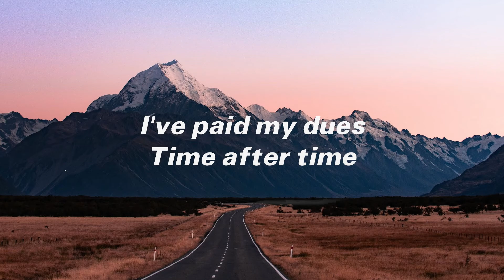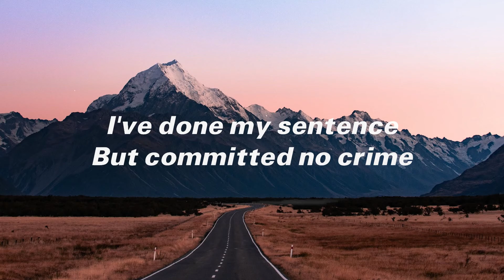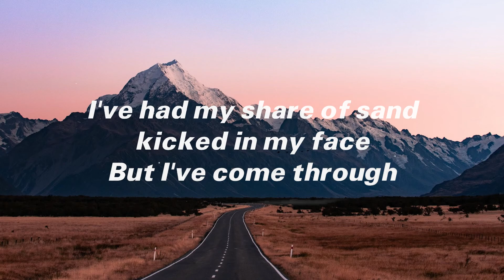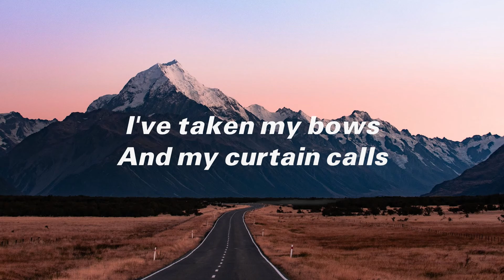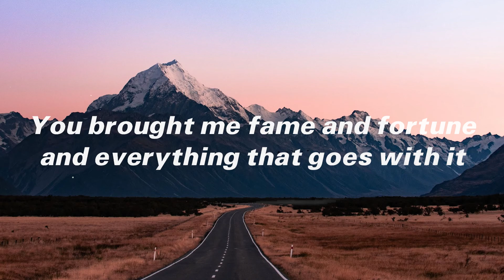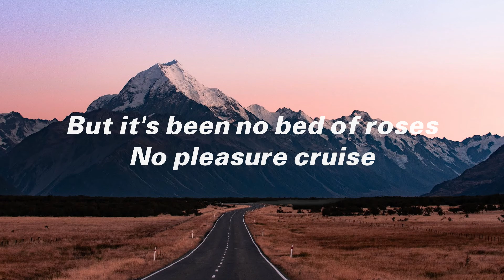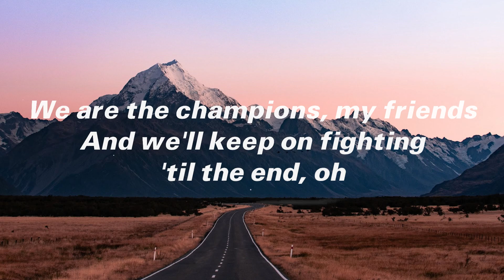Queen - We Are The Champions (Lyrics)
🎤 Lyrics WeAreTheChampions:
I've paid my dues, time after time
I've done my sentence, but committed no crime
And bad mistakes, I've made a few
I've had my share of sand, kicked in my face

And I need to go on and on and on and on
We are the champions, my friend
And we'll keep on fighting till the end
We are the champions, We are the champions
No time for losers 'cos we are the champions of the world

I've taken my bows, and my curtain calls
You've bought me fame and fortune
And everything that goes with it... I thank you all
But it's been no bed of roses, no pleasure cruise
I consider it a challenge before the whole human race

No time for losers, 'cos we are the champions